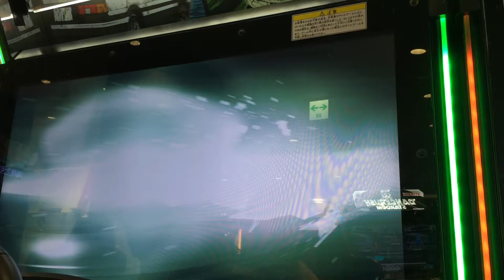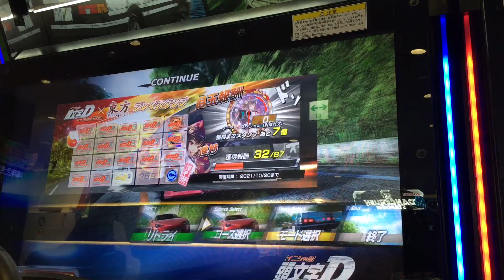NSX NA1[HC]4【頭文字DAC】もみじライン 下り【タイムトライアル】 頭文字D 頭文字DAC セガ町田 2021年9月25日